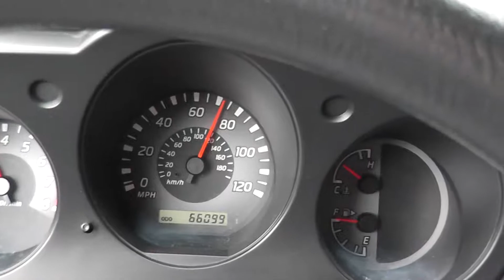Odometer rolls mirrored numbers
Odometer rolls the mirror numbers Turns 66099 miles on 2003 Nissan Frontier 4X4.